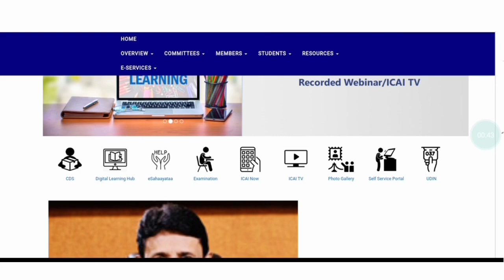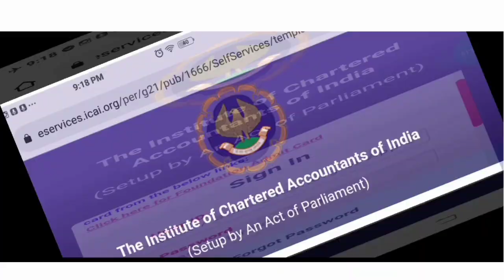ICAI CA Foundation Admit Card Release || CA Foundation Exam December 2023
The Education Wallah YouTube channel

The Education Wallah Telegram channel
Grow knowledge telegram channel
Join now teligram for more updates

In This Video  :-
CA foundation admit card
CA foundation exam admit card out
CA foundation admit card December 2022
grow knowledge
icai important announcement
join instragram for personal chat guidence releted